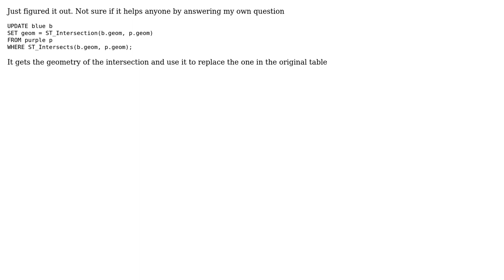GIS: Postgis Clipping two postgis vector layer without changing attribute table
With thanks & praise to God, and with thanks to the many people who have made this project possible! You are responsible for your own actions.